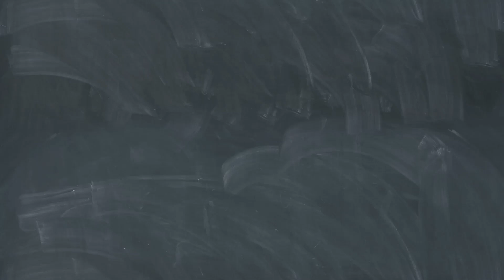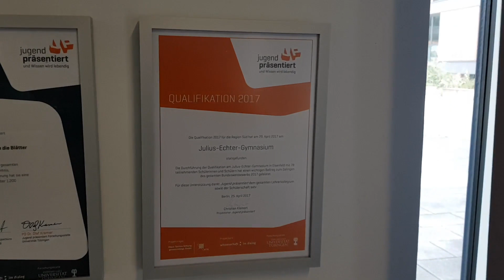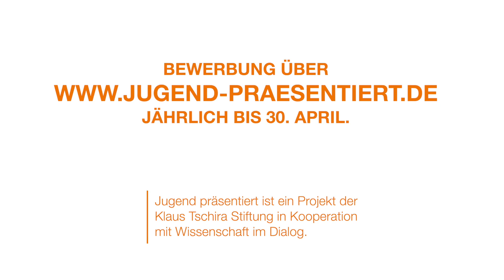Was ist eine Jugend präsentiert-Schule?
Ein Einblick in das Netzwerk Jugend präsentiert-Schulen.